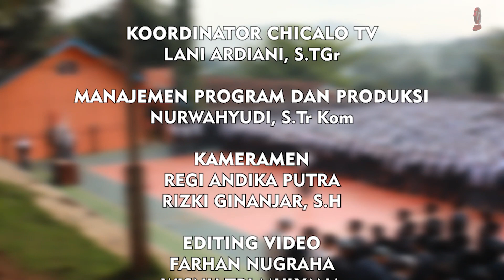CHICALO NEWS || 9 JANUARI 2023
00:18 1. SERAH TERIMA JABATAN
01:00 2.UPACARA BENDERA
01:38 3.PELEPASAN ALUMNI KE MALAYSIA